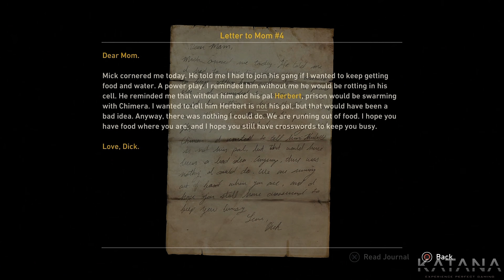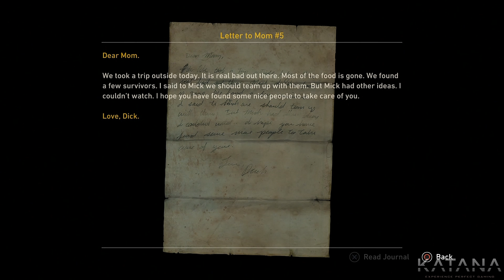Resistance 3 Walkthrough | Chapter 15 | Superhuman | The Encore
Resistance 3 walkthrough on Superhuman difficulty for Resistance 3 from 2011.
This Resistance 3 walkthrough includes all collectibles.